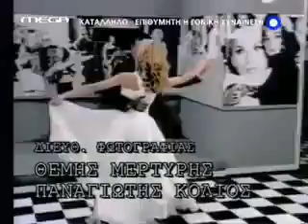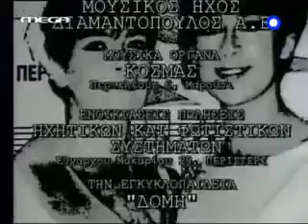ΔΥΟ ΞΕΝΟΙ ΕΛΛΗΝΙΚΟ ΣΗΡΙΑΛ( ΕΠΕΙΣΟΔΕΙΟ 3)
ΕΝΑ ΕΛΛΗΝΙΚΟ ΣΉΡΙΑΛ ΤΗΣ ΕΛΛΗΝΙΚΗΣ ΤΗΛΕΩΡΑΣΗΣ ΔΥΟ ΞΕΝΟΙ ΜΕ ΒΑΣΙΚΟΥΣ ΠΡΩΤΑΓΩΝΙΣΤΕΣ ΕΒΕΛΙΝΑ ΠΑΠΟΥΛΙΑ
ΝΙΚΟ ΣΕΡΓΙΑΝΟΠΟΥΛΟ
ΝΤΙΝΑ ΚΩΝΣΤΑ
ΧΡΥΣΟΎΛΑ ΔΙΑΒΆΤΗ
ΑΛΕΞΑΝΔΡΟΣ ΡΉΓΑΣ
Η σειρά εξιστορούσε τον έρωτα του σκηνοθέτη και καθηγητή υποκριτικής Κωνσταντίνου Μαρκορά
και της τηλεπαρουσιάστριας της πρωινής εκπομπής "Πρωινό χαμόγελο" Μαρίνας Κουντουράτου
μέσα από χιουμοριστικές καταστάσεις και μια προσπάθεια να κρύψουν τον έρωτα τους από τους άλλους, αλλά πολλές φορές και από τον ίδιο τους τον εαυτό. Η σειρά ξεχώρισε για το σενάριο της, βασισμένο στο χιούμορ και στα πικάντικα σχόλια, χαρακτηριστικά γνωρίσματα των σεναριογράφων. Επίσης οι ίδιοι ποτέ δεν έκρυψαν τις αναφορές του σήριαλ σε διάσημα λογοτεχνικά έργα που πραγματεύονται το ίδιο θέμα (έναν έρωτα κόντρα σε όλες τις κοινωνικές νόρμες και διακρίσεις)